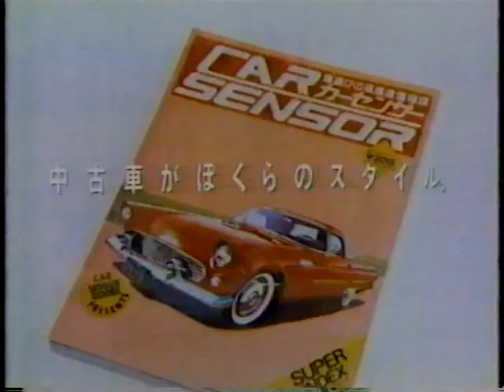1985 CAR SENSOR カーセンサー 車選びの情報誌 中古車がぼくらのスタイル CM 後半無 JAPAN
１９８５年（昭和６０年）
CAR　SENSOR　カーセンサー
車選びの情報誌　中古車がぼくらのスタイル　CMです
後半　数秒間がありません

興味のある方　にご覧いただければ　幸いです。